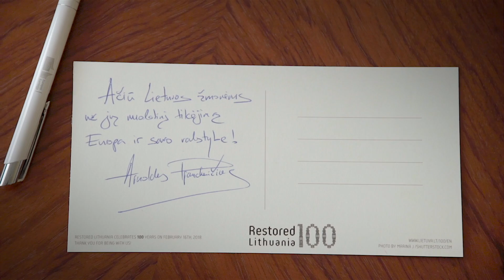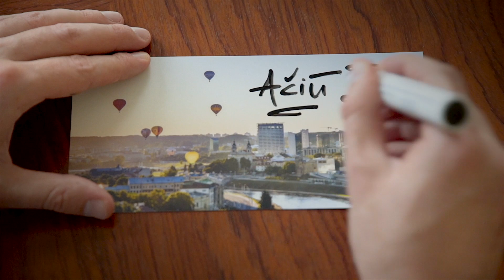Atkurtai Lietuvai 100 kampanija „Ačiū Europa“: Arnoldas Pranckevičius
Lietuvos narystė ES – neabejotinai vienas iš svarbiausių atkurtaiLietuvai100 sprendimų, kuris suteikė galimybę rinktis savo ateitį, kurti klestinčią valstybę. Minint šią istorinę datą Europos Komisijos atstovybės Lietuvoje vadovas Arnoldas Pranckevičius sako Ačiū Lietuvos žmonėms už jų nuolatinį tikėjimą Europa ir savo valstybe!